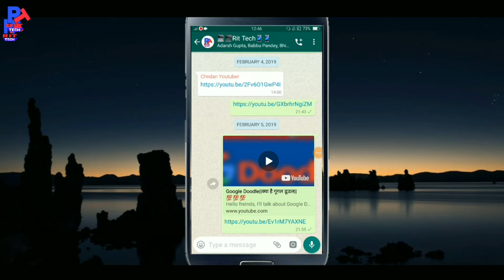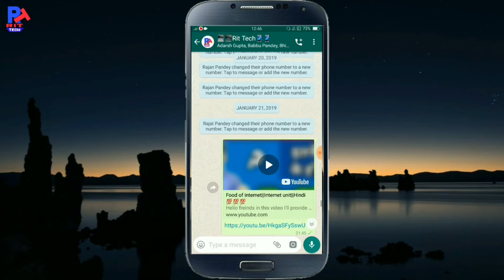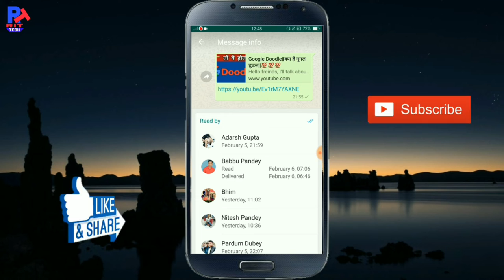Message timing on WhatsApp||time history of message on WhatsApp||भेजे गए मैसेज का समय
Hello freinds,
In this video I've explained everything about all procedures...

My Gears-
Selfie stick

Song: Chand takk Lalkare
Artist: Dilpreet Virk & Barinder Dhapai
Album: Chand Takk Lalkare